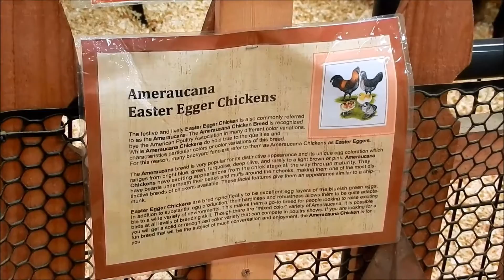Ameraucana Easter Egger, Black Cochin Bantam, and Silkie Chickens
I've never seen these breeds of chicken before. These were at the San Diego County Fair in 2014. I couldn't get quiet eye level footage because of the fenced setting.